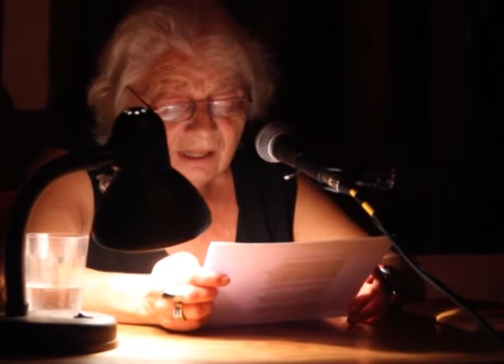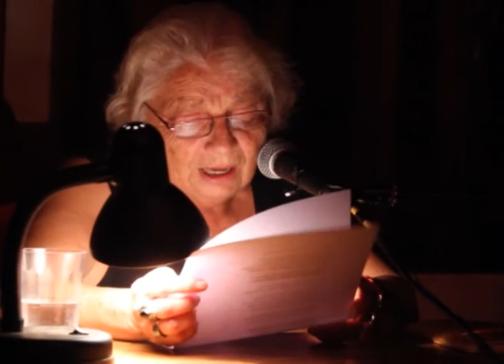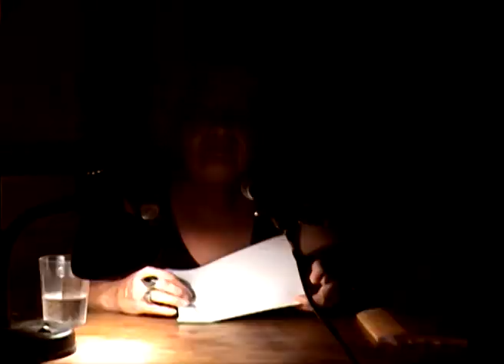Poesía en la Casa: Diana Bellessi "Fuerte como la muerte es el amor"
Diana Bellessi en el ciclo Poesía en la Casa
Poema "Fuerte como la muerte es el amor", poema inédito.
22 de mayo de 2015 - Influencias - casa de arte.
Realización: Darío Calderón, Gabriela Franco, Eduardo Mileo y Natalia Viñes.